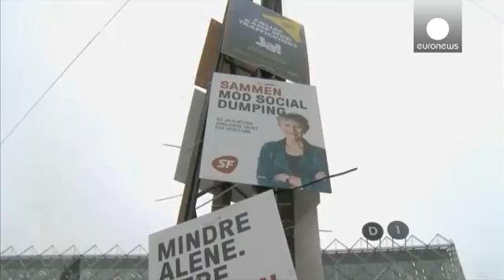الدانمارك: "لا" بنسبة 53 بالمائة لتعزيز المشاركة في سياسات الأمن والقضاء الأوروبية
صوت غالبية الدنماركيين بلا في الاستفتاء الذي نظم الخميس حول مشاركة أزيد للدولة الاسكندنافية في السياسات الأوروبية في مجالي القضاء والشرطة.
ووصلت نسبة المصوتين بلا الى نحو ثلاثة وخمسين فاصلة سبعة بالمئة من الأصوات حول تبني المزيد من القوانين الأوروبية، وتعد النتيجة امتحانا لأول مرة منذ خمسة عشر عاما حول رغبة المملكة الاسكندنافية في الاندماج بشكل اوسع بالاتحاد الاوروبي بالتعاون الأمني والقضائي، او الاستمرار في المحافظة على بعدها.

رئيس الوزراء لارس لوكي راسموسن اقر بالنتيجة، واكد احترامه لقرا…